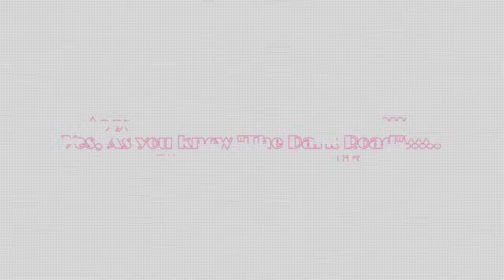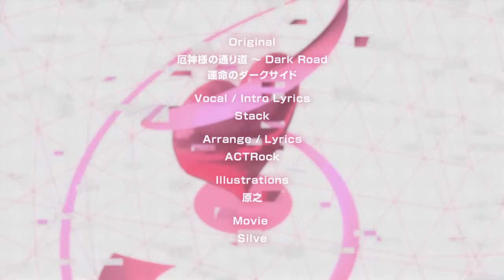【東方ヴォーカルPV】LOVE EAST【暁Records公式】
2015年8月14日 ㈮コミックマーケット88にて頒布致しました新譜CDアルバム「LOVE EAST 」より表題曲「LOVE EAST」のMVを制作致しました。

サークル：暁Records
曲名：LOVE EAST
原曲：運命のダークサイド/厄神様の通り道～Dark Road
収録CD: LOVE EAST

ボーカル:Stack
アレンジ/作詞:ACTRock
動画:Silve様
イラスト:原之様

出典：東方風神録 ～ Mountain of Faith(東方project)